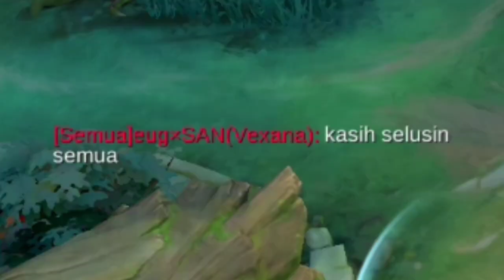EUDORA MODE SEMAK BIKIN VEXANA EMOSI BERAT! ENDINGNYA MALAH MINTA DIMATIIN SAMPE SELUSIN! MLBB